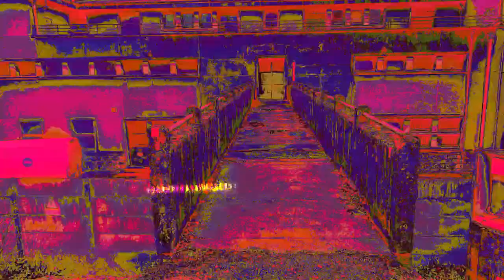Animo Vojo Redux by A Symbiotic Experience [Extreme Experimental Glitch Animation Video Art Clip]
Video Art Clip by Ed End